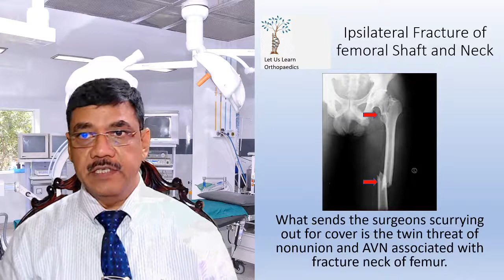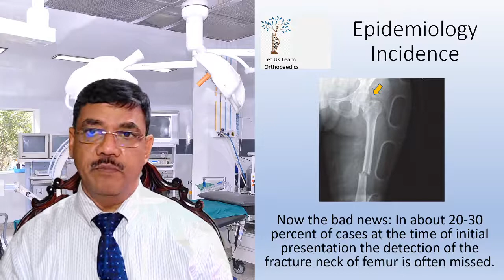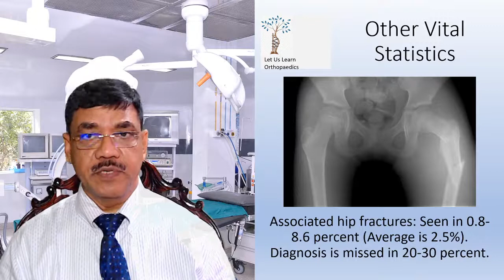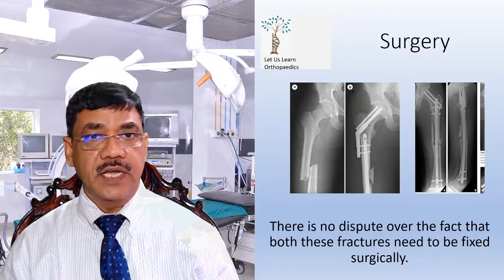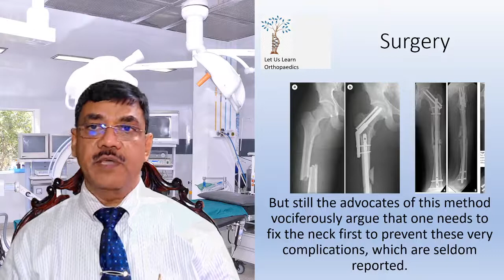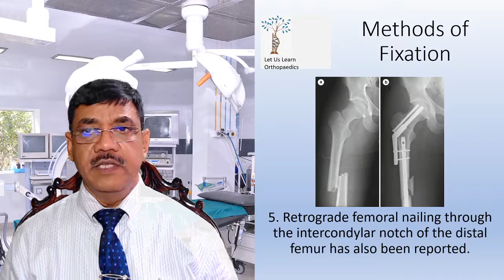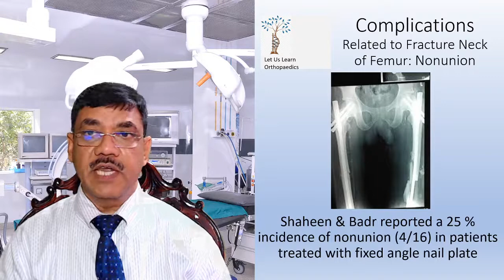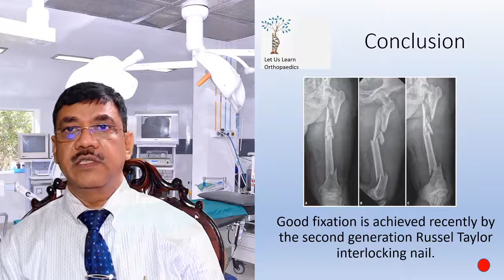Let Us Learn Orthopaedics- Ipsilateral Fracture Shaft and Fracture neck femur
This video is created for all UG and PG students of Orthopaedics to help them write a short Essay on Ipsilateral Fracture Shaft Femur and Fracture Neck Femur in their theory papers during University Exams.